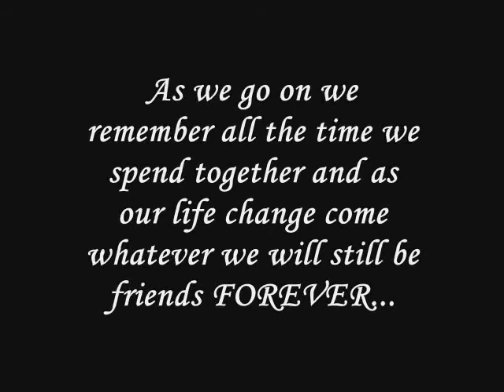my el dorado